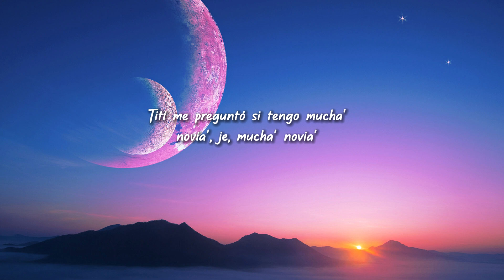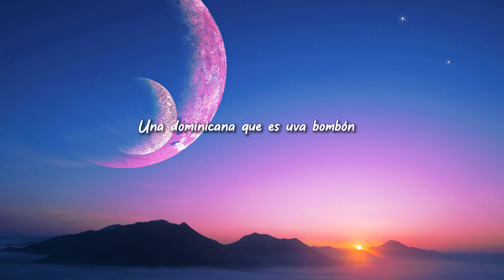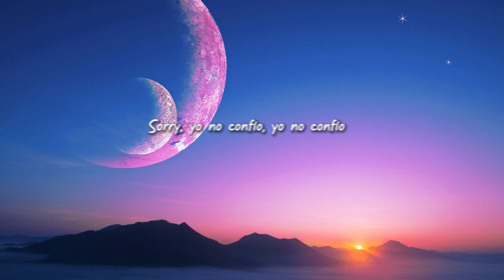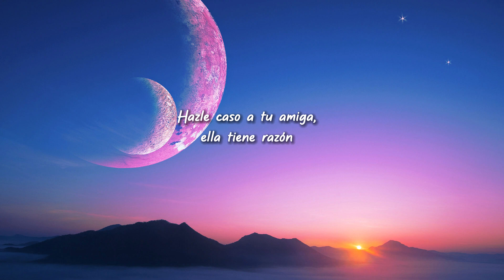Bad Bunny - Tití Me Preguntó (Letra/Lyrics)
[Letra de "Tití Me Preguntó"]

Ey

Tengo una colombiana que me escribe to' los día'

[Outro Instrumental]